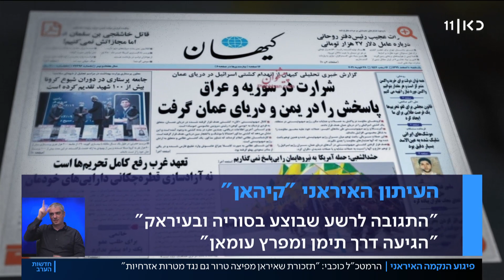בתקשורת האיראנית מודים: טהראן תקפה את הספינה הישראלית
כאן חדשות | הספינה הישראלית הגיעה היום לנמל דובאי, שם תתוקן, וצוות ישראלי יבדוק את הפגיעות בה. ובינתיים, גם בתקשורת האיראנית מודים היום: טהראן עומדת מאחורי שיגור הטיל לעבר מה שהם מכנים "ספינת ריגול ישראלית". כתבתה של מאיה ראכלין, מתוך חדשות הערב 28.02.21